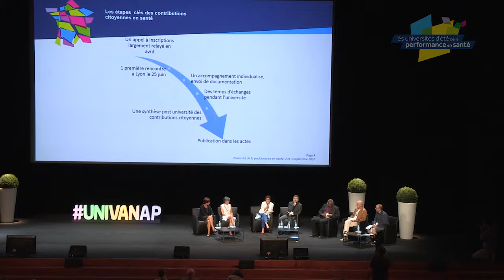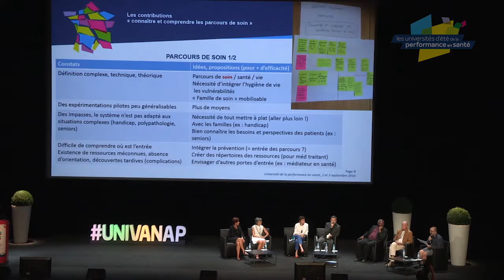Université d'été de la performance en santé 2016 : Un autre regard sur...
Restitution de la contribution des usagers à la 6ème édition de l'Université de la performance en santé.